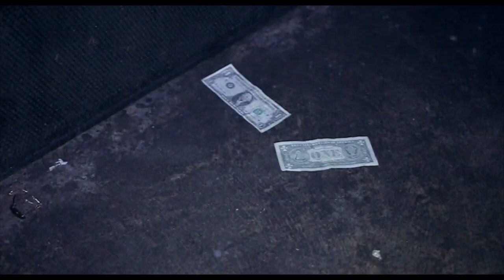Bauced Up @ Nineteen-Thirteen [1913]